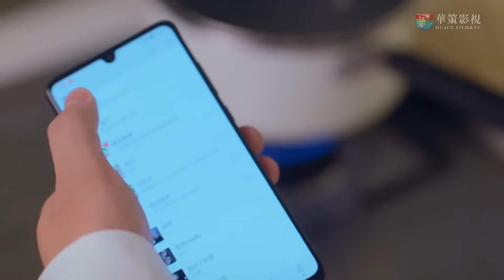ทำอะไรให้กิน| ตอนที่ 14 |โปรดรับ..รักนายซุปสตาร์ - Please Love Me | (จางอวี่เจี้ยน)